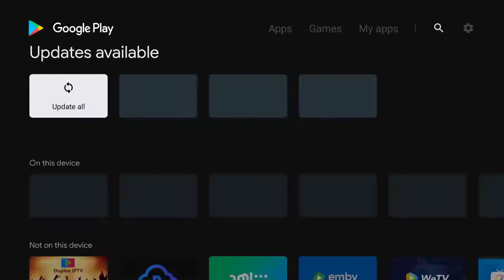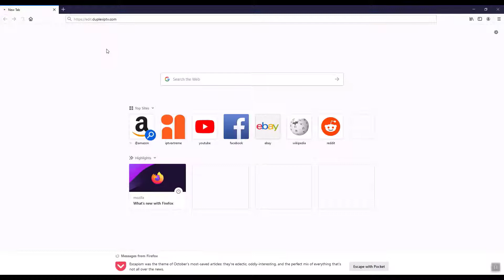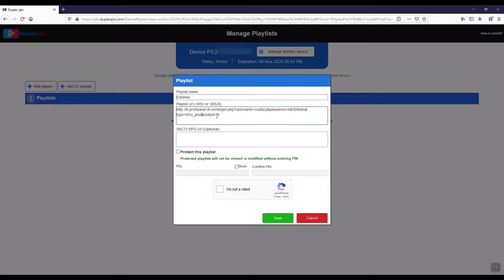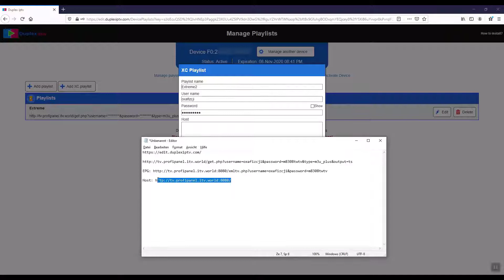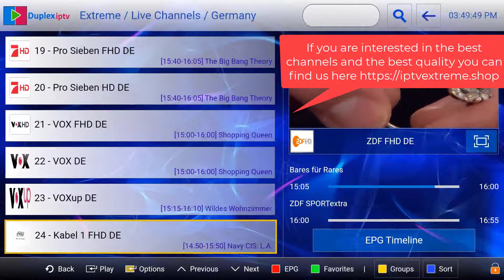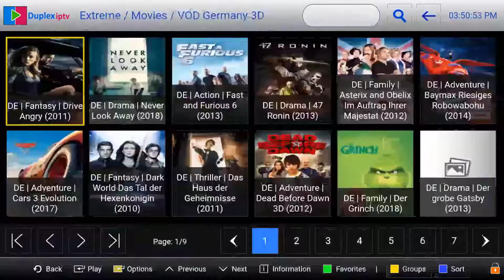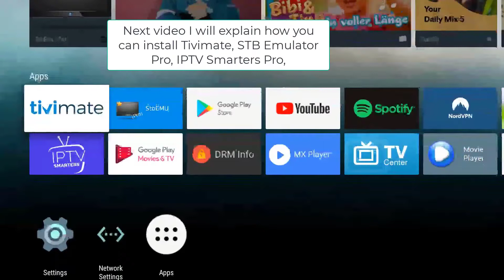Dublex IPTV Setup Edited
How to install iptv on Dublex IPTV

Merhaba ,Hi ,Ciao ,Hallo

Size 1 günlük Ücretsiz iptv deneme yayını veriyoruz.

Wir geben Ihnen eine kostenlose IPTV-Testsendung für einen Tag.

Le aremo una prova iptv gradtuita di un giorno.

We give you 1 day free iptv trial. test gratuito iptv per;